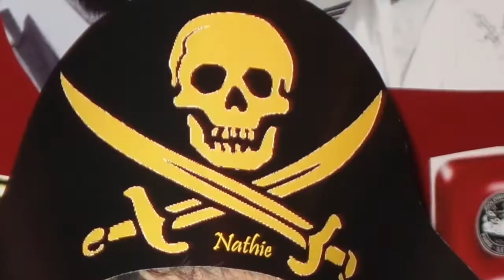Le chat qui pêche GWC PIDF